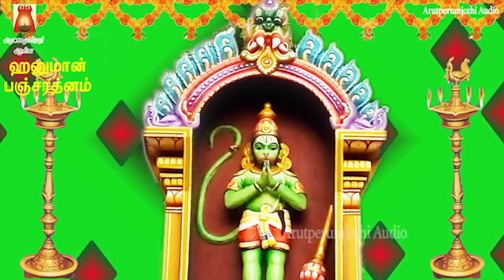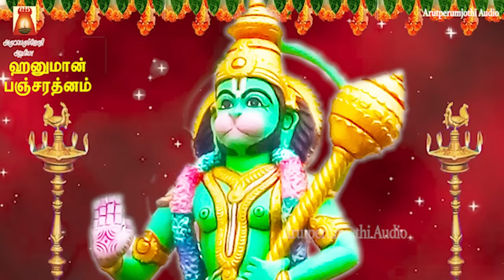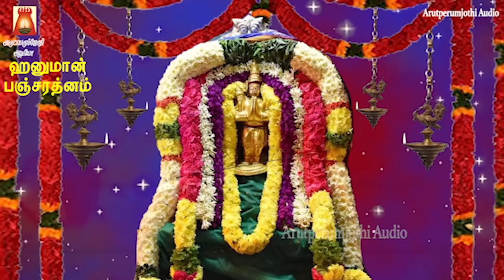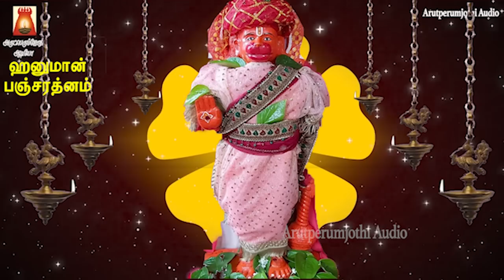SATURDAY SPL | HANUMAN PANCHARATNAM | हनुमान पञ्चरत्नम | VERY POWERFUL HANUMAN MANDHIRAM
ஹனுமான் பஞ்சரத்னம் | மிகவும் சக்தி வாய்ந்த ஹனுமான் மந்திரம்